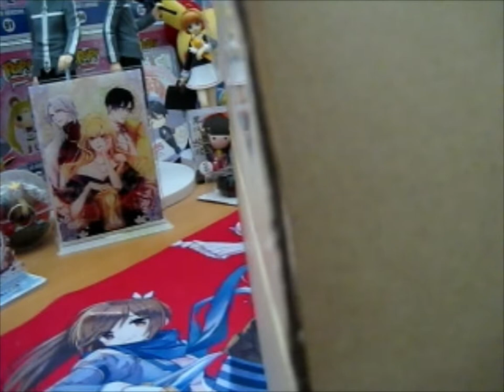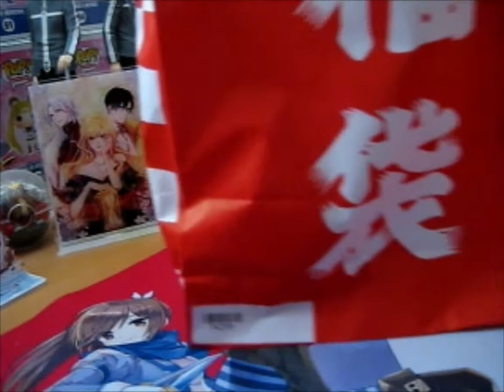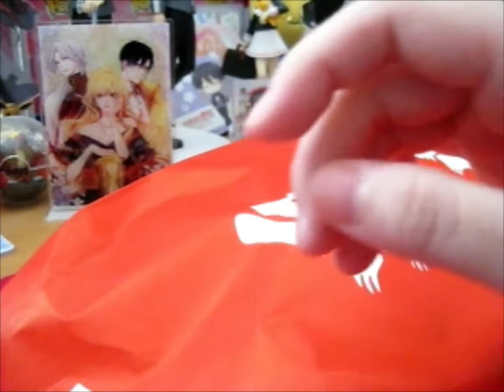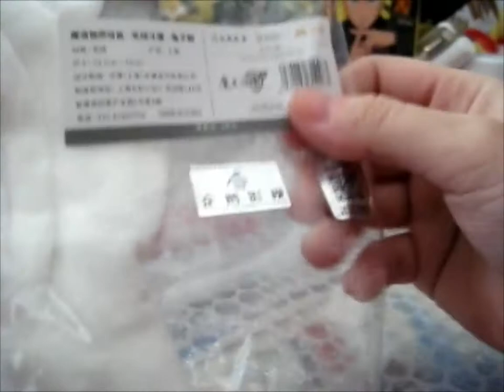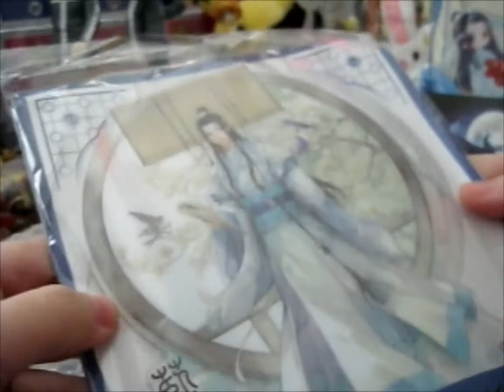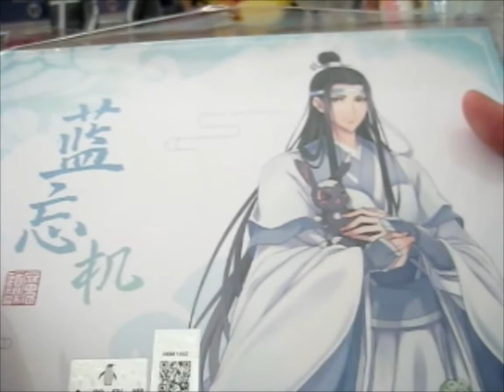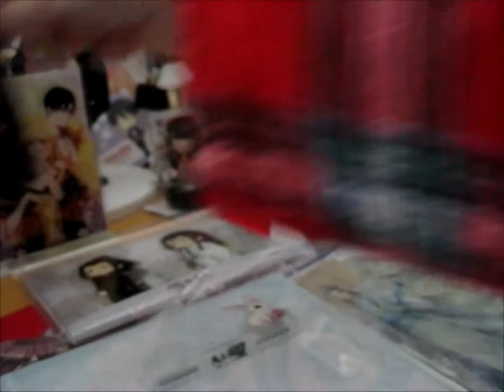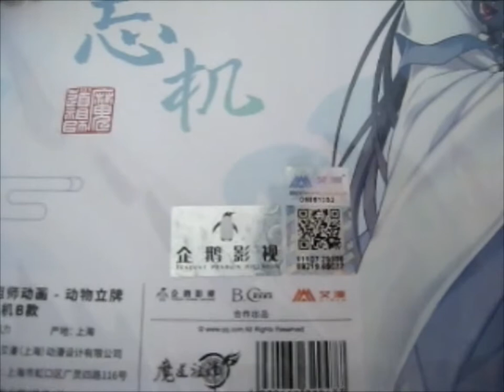Mo Dao Zu Shi Fukubukuro Lucky Bag 2022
Opening of: Mo Dao Zu Shi Fukubukuro Lucky Bag 2022

pfwvssj